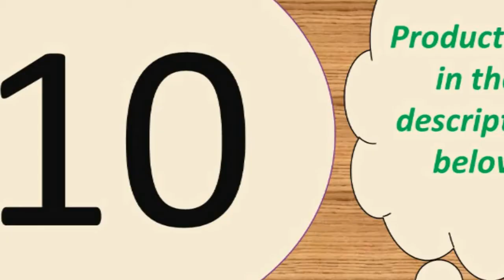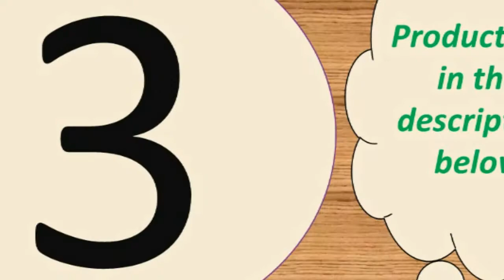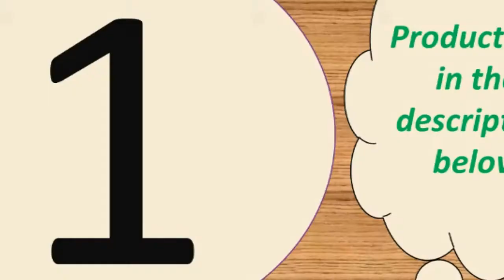Top best wireless earbuds for iphone 2019 Under 50$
Description:
Product Features:
1, Singal/binaural mode for you to choose, you can listen by one/two earphones
2, Portable package box with charging function, 3800mAh power can offer more 20hrs for each earphone, you can charge anywhere, long battery life
3, Supermini earphone size, offer comfortable wearing experience.
4, Bluetooth V5.0, stronger compatibility

Specification:
Model: QS2
BT version: V5.0
Operation range: 10m(with no obstacle)
Charging time: approx.2hr
Standby time: approx.120hr
Playback time: approx.4hr
Battery type: li-ion
BT prifiles: HFP/HSP/A2DP/AVRCP
Battery capacity(earphones): 3.7V 43mAh

Button: NoActive Noise-Cancellation:
YesStyle: True WirelessWireless
20-20000HzFunction: for Video
PhoneFunction: For iPodFunction:
SportSensitivity: 110±5dBIs wireless:
Number: Bluetooth 5.0Resistance:
32OWaterproof: YesLine Length:
NoneSupport APP: YesCharging time(earphones): approx.
1hrCharging time(case): approx.
2hrMusic time: about 15hrBattery
capacity(case): 300mAhBattery
capacity(earphones): 43mAh